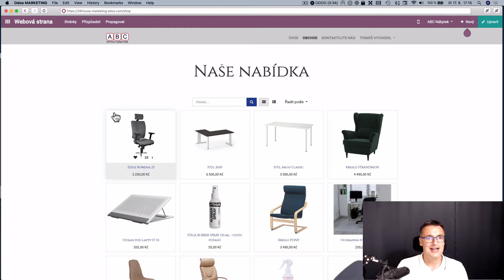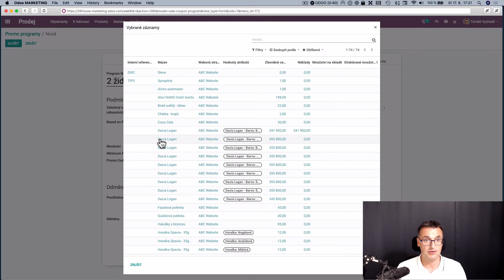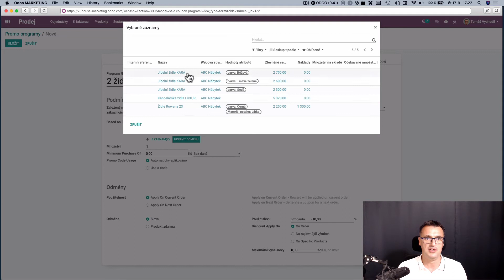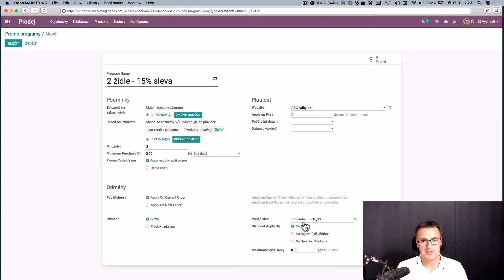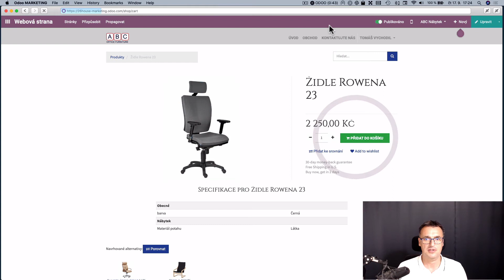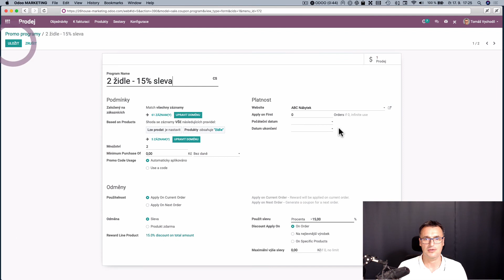E-shop Odoo: Slevy a slevové kampaně | ERP / CRM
►► Chcete si vytvořit e-shop zdarma? Zaregistrujte se na odkazu a zjistěte sami, proč je Odoo zabijákem konkurence

Všichni víme, že slevy pomáhají prodeji. Fungují na každého i na nás samotné. V tomto videu uvidíte, jak v ERP Odoo nastavit slevy, slevové akce. Jak, díky spoustě parametrů, přesně zacílit a podpořit vaše prodeje na e-shopu, který je nedílnou součástí systému Odoo.

Odoo je nejrychleji se rozšiřující ERP firemní systém na světě. Používá ho více než 6 miliónů uživatelů a desetitisíce firem. Jde o tzv. all-in-one řešení, které podchycuje téměř veškerou činnost ve firmě. Od marketingu, obchodu a akvizice zákazníků (CRM), přes webstránky, prodej, e-shop, prodejní místa, servis, sklady i výrobu.

Úspěch odoo je v jeho cenové dostupnosti a škálovatelnosti. Můžete začít pár funkcemi a kdykoliv je podle potřeby rozšiřovat. Dokáže tak uspokojit jak začínající podnikatele, malé a střední firmy tak i korporace s tisíci uživateli a obrovským množstvím transakcí. Odoo lze navíc rozšířit o více než 30.000 doplňků třetích stran nacházejících se na největším obchodu s ERP aplikacemi na trhu.

Jedna platforma na všechna řešení. To je Odoo.

V čem je Odoo odlišný od konkurenčních ERP softwarů?
- Navzájom prepojené moduly
- Škálovatelnost firemních aplikací
- Lehký a intuitivní design
- Nejlepší cenová politika na trhu

26HOUSE je zlatý partner odoo pro Českou a Slovenskou republiku. Přináší pro tyto trhy lokalizaci samotného odoo i jeho účetnictví a financí. Pomáhá firmám s instalací a nastavením odoo přesně pro jejich potřeby.

▼ Budování Odoo komunity začíná zde… ▼